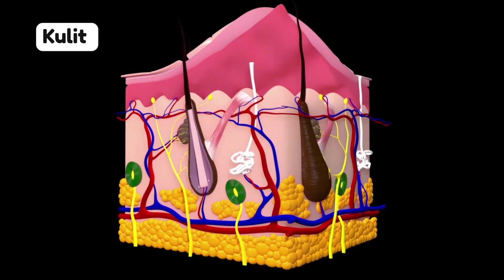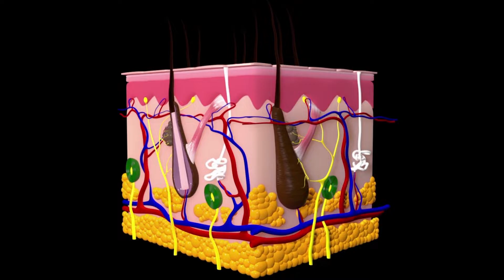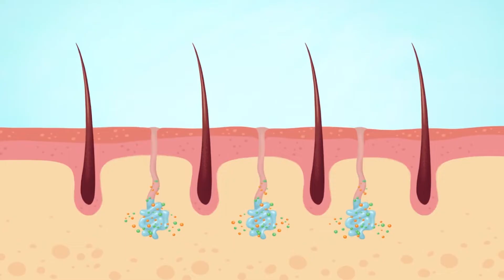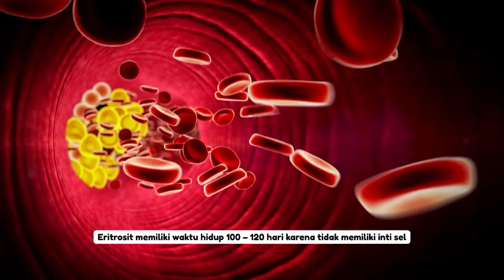KULIT, PARU-PARU DAN HATI | SISTEM EKSRESI MANUSIA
Video ini berisi pemaparan organ sistem eksresi kulit, paru-paru dan hati.
semoga dapat bermanfaat bagi peserta didik untuk menjadi Generasi Smart Indonesia.